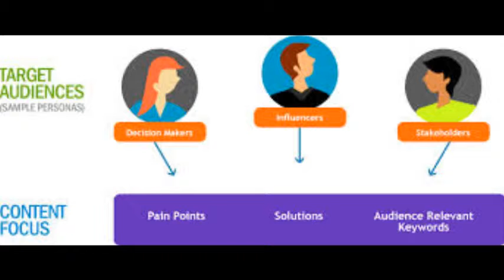Own Your Value and Earn Your Worth- Episode 30 -Identifying Your Ideal Target Market